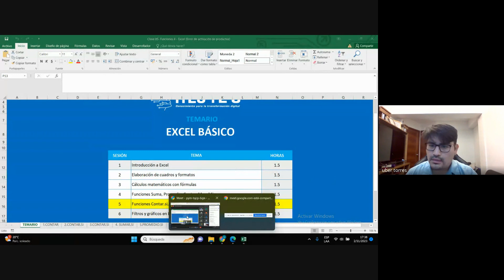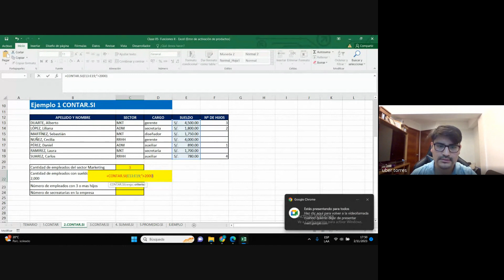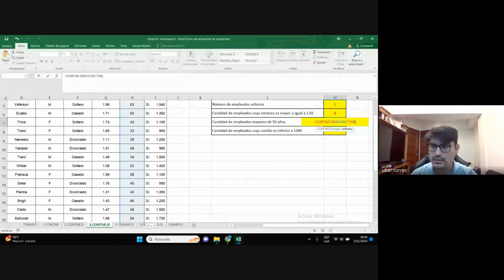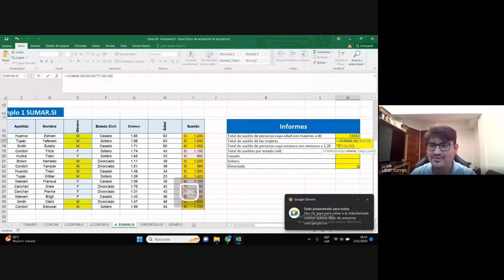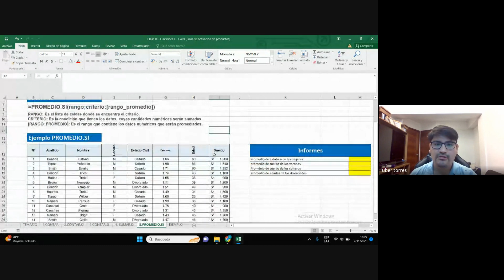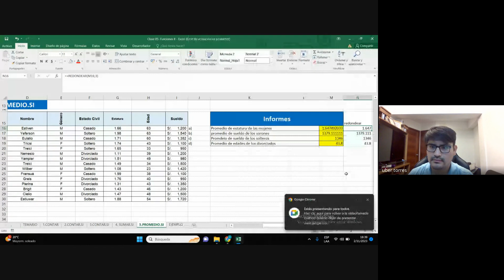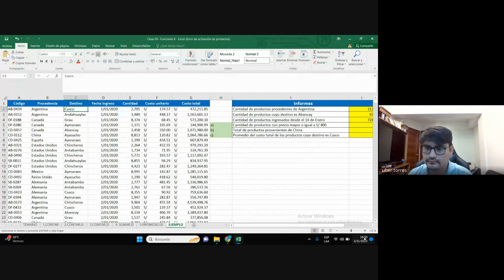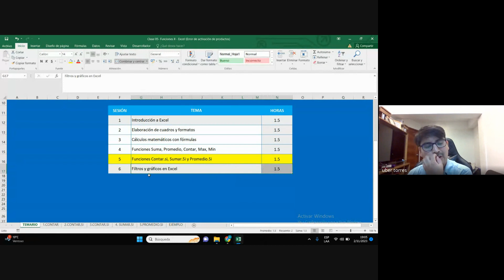CLASE 05: EXCEL NIVEL BÁSICO - OCTUBRE4 2023